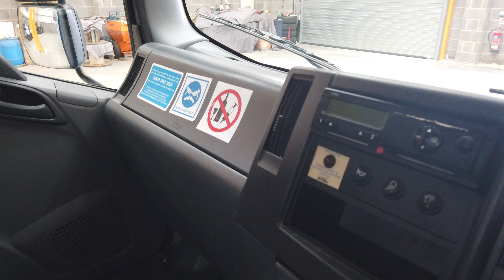ISUZU FORWARD N75.190 EURO 5 (ULEZ COMPLIANT) 7.5 TONNE DROPSIDE/FLATBED - 2014 - DF63 SXL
Isuzu N75 Series Day Cab C/w Dual Passenger Seats.
Isuzu 5.2 Litre 190 Bhp Diesel Turbo Air To Air Charge Cooled Euro 5 Engine.
Isuzu Easy Shift Semi-Automatic Gearbox.
18Ft Aluminium Flatbed Body C/w Aluminium Dropsides, Raised Headboard And Wood Panel Flooring.
Zepro 2,000 Kg Platform Tail Lift C/w Hydraulic Stabiliser Legs.
Front Bumper Spot Lights.
Adjustable Drivers Seat.
Dual Passenger Seat C/w Seat Belts.
SRS Driver And Passenger Air Bags.
Electric Driver And Passenger Windows.
Heated Mirrors.
RDS CD/Radio Player.
Reverse Camera C/w In Cab Display.
Plated Weight: 7,500Kgs.
Design Weight: 7,500Kgs.
Wheelbase: 4.5 Mtrs.
Vehicle Height: 3.0 Mtrs.
Vehicle Width: 2.4 Mtrs.
Vehicle Length: 7.6 Mtrs.
Tested Until End : Expired.
Mileage As Shown : 347,058 Kms.
Digital Tachograph.